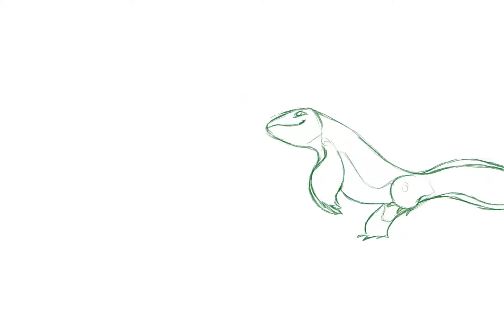Gecko animation test 🦎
Little exercise I felt like doing for fun :) just practise, but I quite liked how this came out!